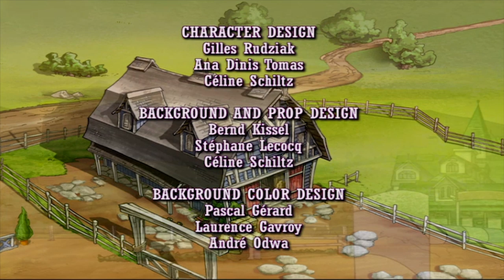🐎 Horseland 🐎 River the Horse 💜 Horse Cartoon | Videos For Kids